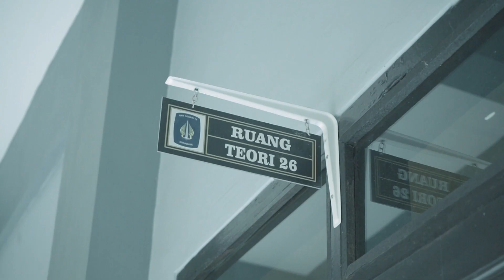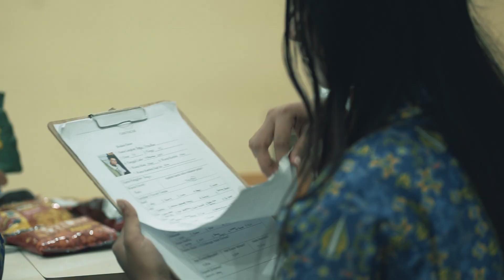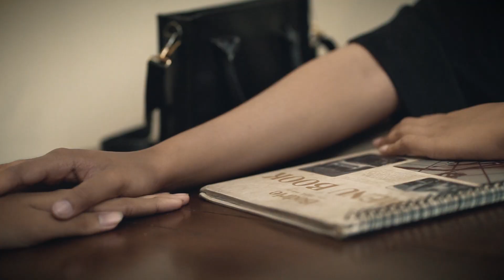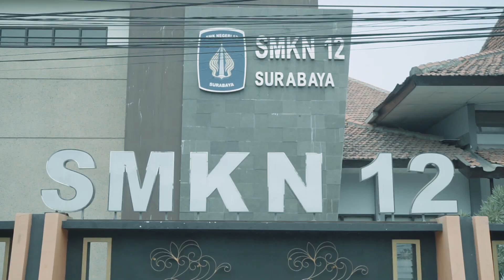Ku Cari Kamu EPS 3 GAGAL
Akhirnya mentari setuju dengan usulan Ana dan Melody. Ana pun memberikan papan dada peserta calon pacar ke mentari. Setelah pulang sekolah mentari diajak kedua sahabatnya ke cafe untuk audisi pencarian pacar. Akhirnya mentari dipertemukan kepada calon pacar mentari.
Bukannya senang mentari justru merasa risih kepada para kontestan. Akhirnya Mentari meninggalkan tempat dengan rasa yang kecewa. Keesokan harinya mentari tampak menangis, akhirnya Ana dan Melody meminta maaf dan mencoba menghibur mentari dengan membelikan es teh dikantin. Saat Ana dan Melody  membelikan es teh, Ryan datang untuk menghibur mentari

CREW
Sutradara:Muhammad Rifan Delvana
Penulis: Joandsa Noor Afri
Produser: Falah Bilal P.C
Director of photography: Achmad Dida Saputra
Kameraman: Nauval Atha Y
Audioman: Muhammad Aditia S
Art: Bagos Prakoso
Editor: Firza Friawan D
Astrada: Galang Pratama
Aspro: Taufiq Dinar A.A